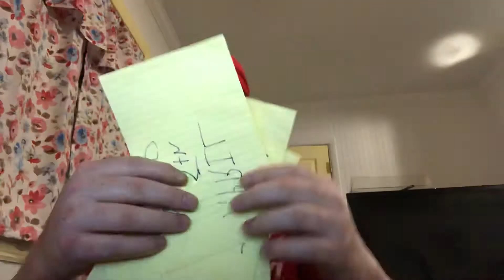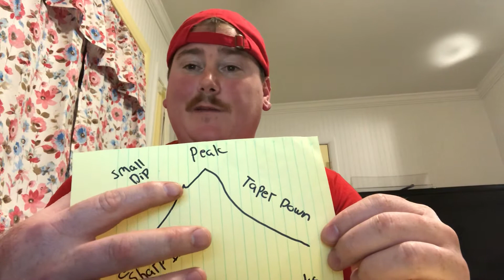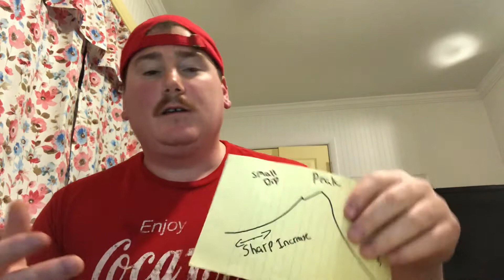April 5th 9616 US Deaths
We need to sustain 1558 deaths over 58 days to hit the low end projected 100,000 deaths.
With almost half of the cases in NYC And NJ, we are gonna have to find those numbers some where.